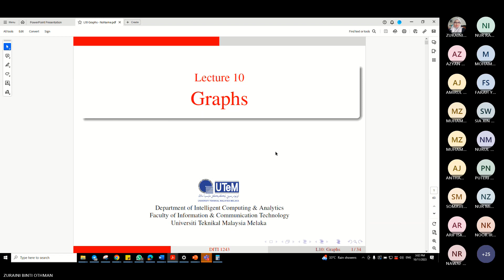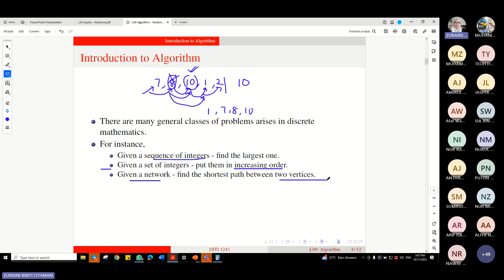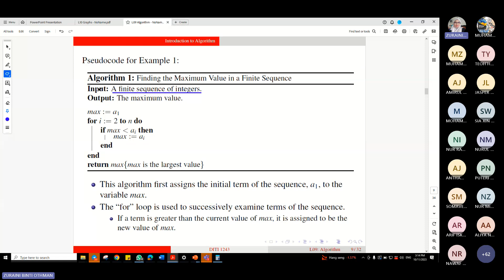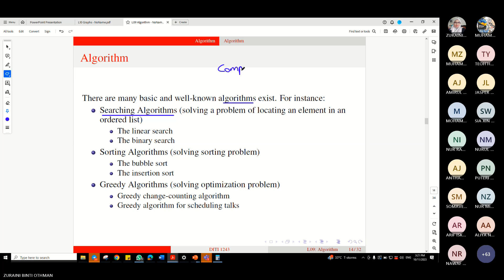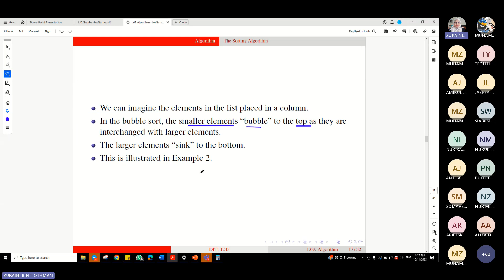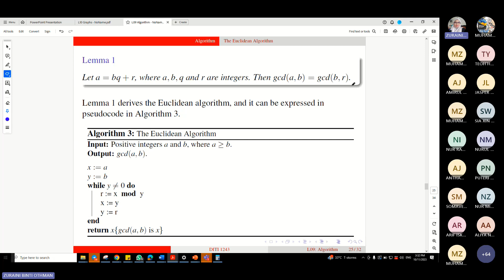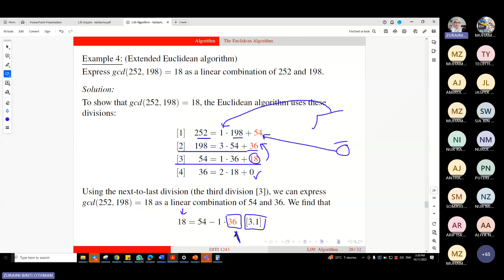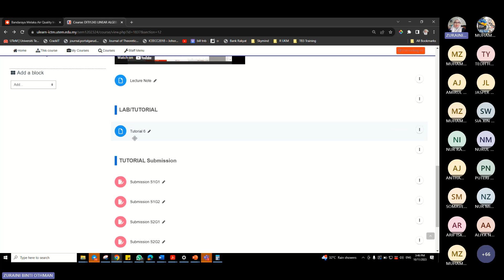Week 9 DITI1243